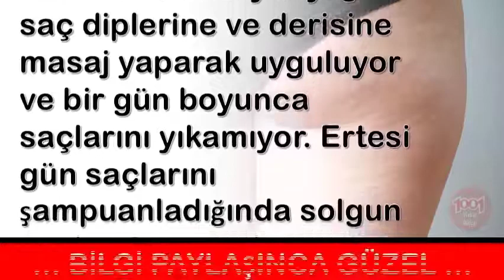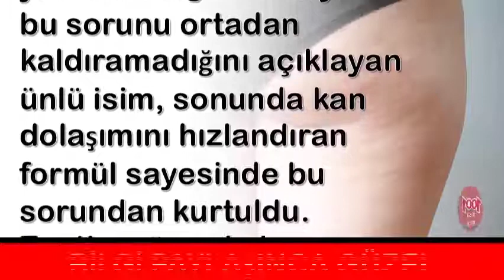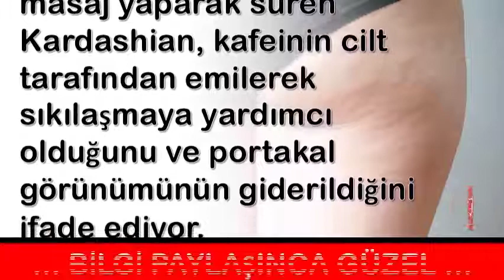Ünlülerin Kullandığı Selülit Giderme Formülü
💕 YAYIN İLKELERİMİZ;
    • 1001 Kısa Bilgi Kanalımızdaki ;Video içeriklerinde hiç kimseyi ırkı, cinsiyeti, yaşı, sağlığı, siyasi görüşleri, sosyal düzeyi, toplum görüşü, cinsel yönelimi ve dini inançları açısından aşağılamamaya; çocuklar, engelliler, azınlıklar gibi özen gösterilmeye ihtiyaç duyan gruplara bilinçli zarar vermemeye özen gösteririz.

1001 Kısa Bilgi Sayfamızda takipçilerimizin çeşitli konularda fikir sahibi olmalarını amaçlamaktayız. Gündelik hayatınızda veya iş hayatınızda sizlere kolaylıklar sağlayabileceğini düşündüğümüz paylaşımların yanı sıra Dünya’da neler olup bittiğini elimizden geldiği kadar göstermekteyiz.

💕 KAYNAKLAR;

☆Siteler
    • line.do
💕 YASAL UYARI;